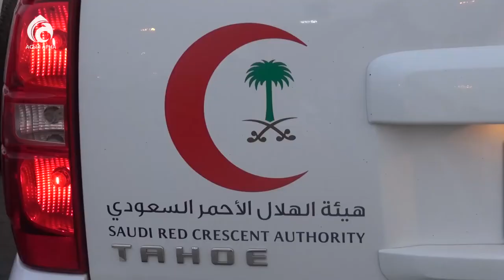Мекке қаласында қауіпсіздік конференциясы өтті \ Ел ішінен \ Асыл арна